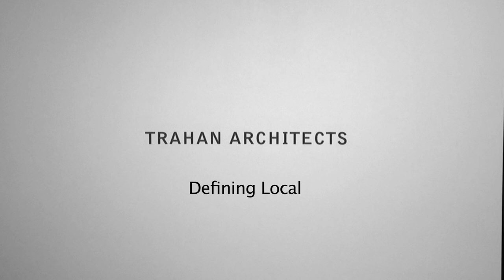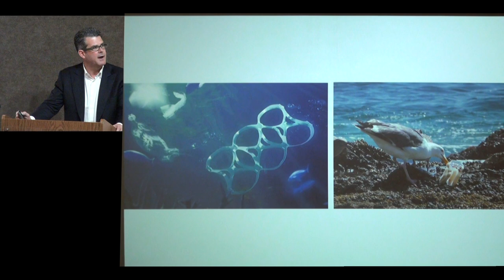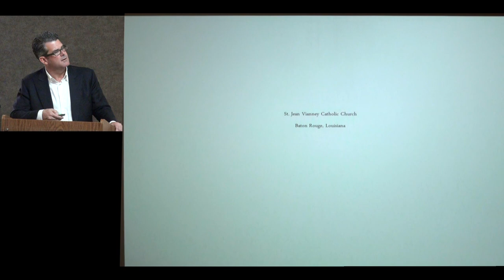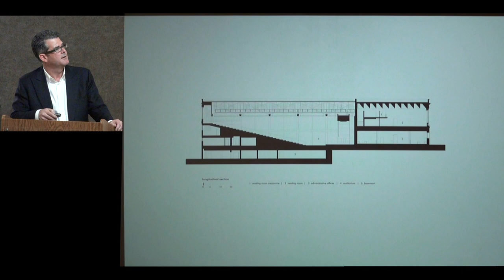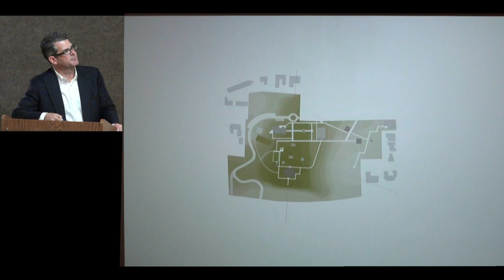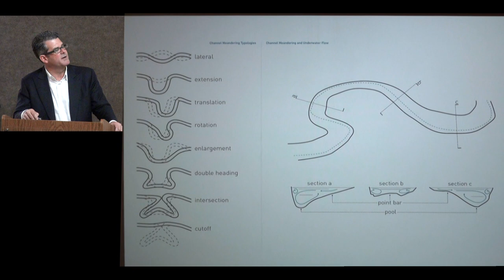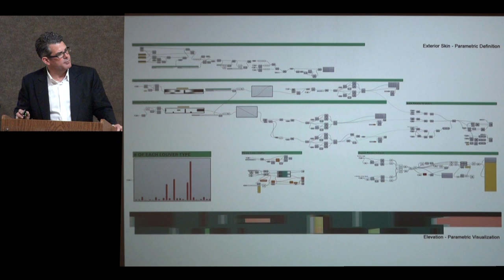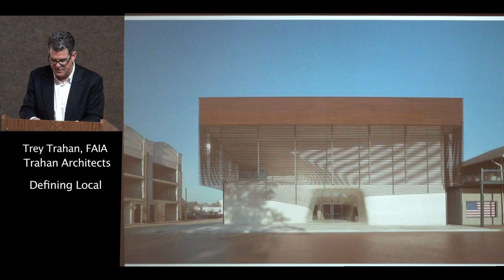Trey Trahan - Defining Local - 4-02-2014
video by Texas Tech College of Architecture